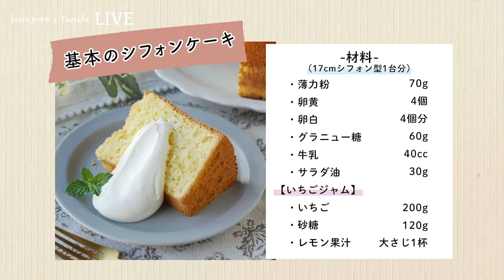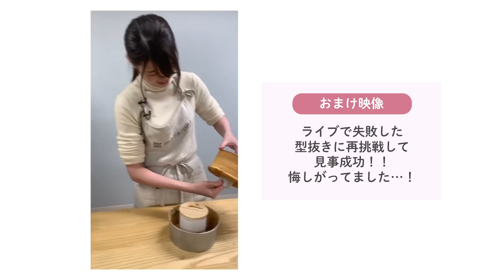🔴【徹底解説】失敗しないシフォンケーキの作り方！コツやポイントを詳しく説明♪｜LIVE配信切り抜き動画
2022/2/24にライブ配信した「基本のシフォンケーキの作り方」のポイントをまとめた切り抜き動画です♪
コメントでも多くいただいた『上手に膨らまない…』悩みを解決！しっとりふわふわにするコツをお教えします！！
シフォンケーキに合うジャムの作り方もご紹介しています🍓

▽詳しいレシピはこちら▽
【材料】17cmシフォン型1台分
・牛乳……40cc
・サラダ油……30g
〈いちごジャム〉
・いちご……200g
・砂糖……120g
・レモン果汁……大さじ1杯

【作り方】
①ボウルに卵黄、グラニュー糖を入れ、白っぽくもったりするまで混ぜます。
②サラダ油を加えて混ぜたら、牛乳を2回に分けて加え、よく混ぜ合わせます。
③薄力粉を加え、粉気がなくなるまで混ぜます。
④別のボウルに卵白を入れ、ハンドミキサーのはねでコシを切ります。
⑤軽く泡立てたらグラニュー糖を3回に分けて加え、その都度よく泡立てます。
⑥ツノが立ったらハンドミキサーを低速にし、キメを整えます。
⑦③の卵黄生地にメレンゲを1/3量加え、ゴムベラでしっかり混ぜます。
⑧残りのメレンゲを2回に分けて加え、その都度ゴムベラで切るように混ぜます。
⑨高めの位置から型に流し入れます。型を揺すって平にならしたら、180℃に予熱したオーブンで35〜40分焼きます。
⑩焼き上がったら瓶などにさして逆さまにし、粗熱を取ります。型から取り外してお好みの大きさに切ったら完成です。
〈いちごジャム〉
①いちごはヘタを取って洗い、水気をしっかり切ります。
②鍋に全ての材料を入れて混ぜ、そのまま20分ほど置きます。
③鍋を中火にかけ、煮立ったら混ぜます。弱めの中火にして、アクを取りながら20〜30分煮たら完成です。